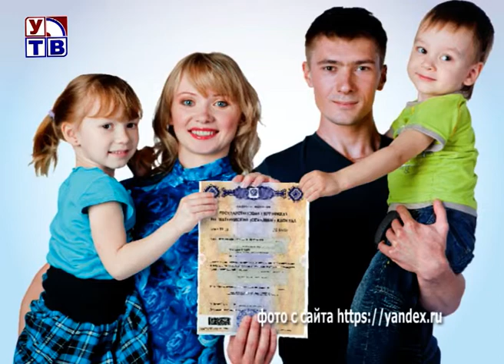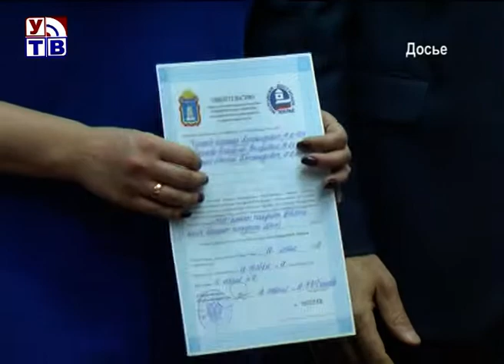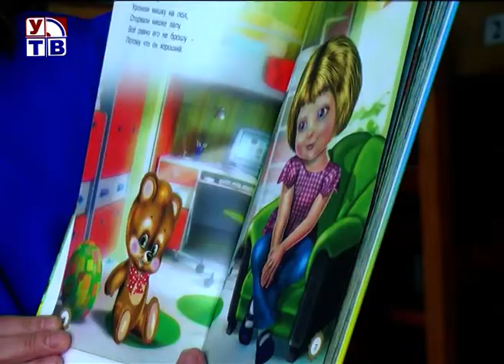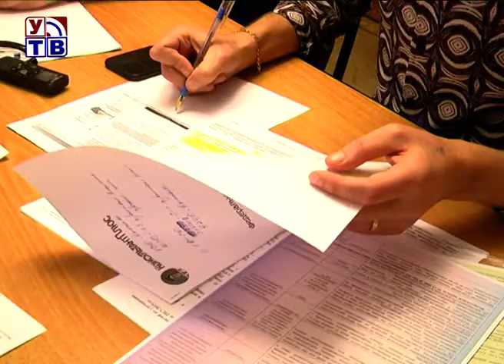Взаимосвязь направлений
8 ноября в редакции газеты «Уваровская жизнь» состоялся круглый стол, главной темой которого стало обсуждение реализации на территории города национального проекта «Демография». В мероприятии приняли участие представители администрации города, отдела образования, социальной защиты населения, пенсионного фонда, СМИ. Присутствовавшие обсудили: что уже сделано в городе для поддержки материнства и детства, и какие новшества появятся в ближайшее время.